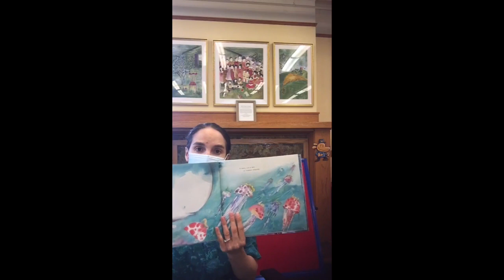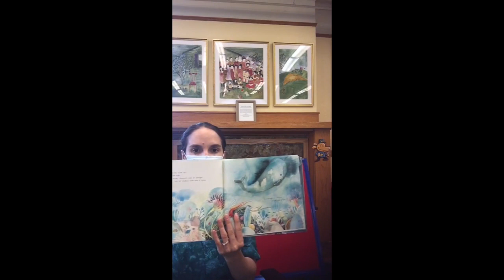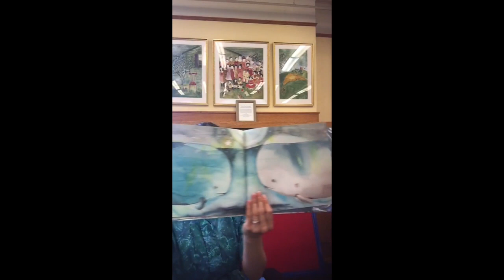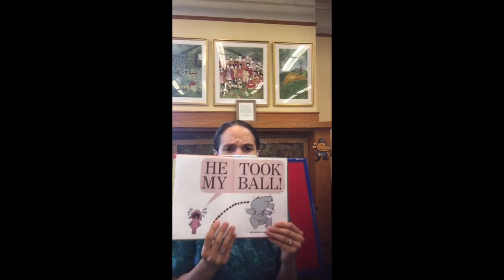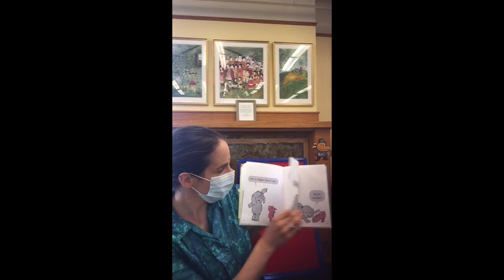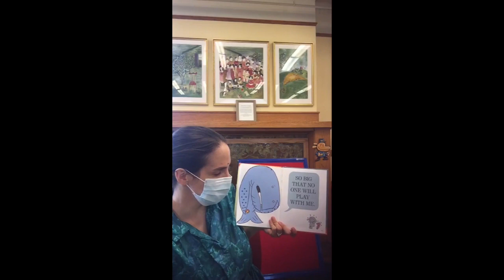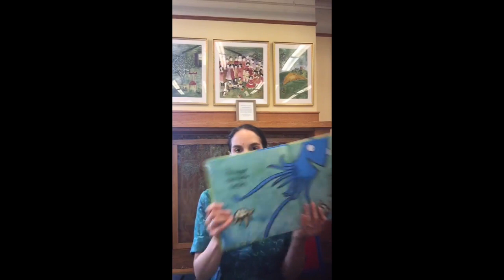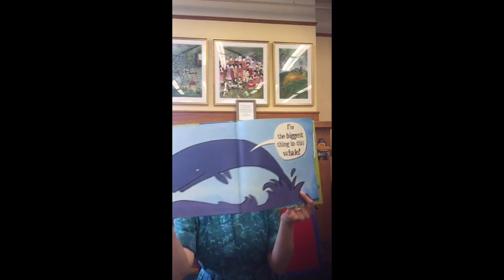Whales Storytime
Ms. Rachel reads stories about whales.